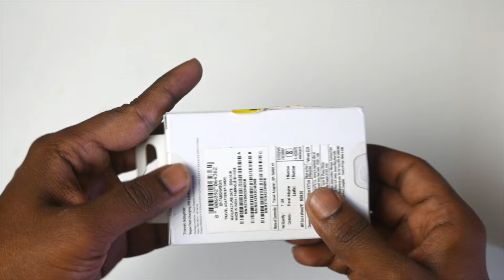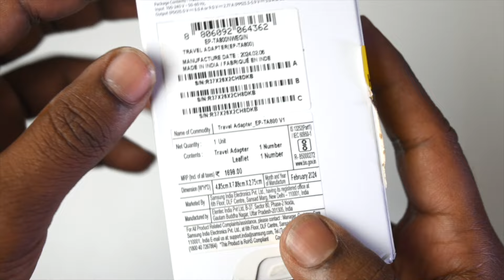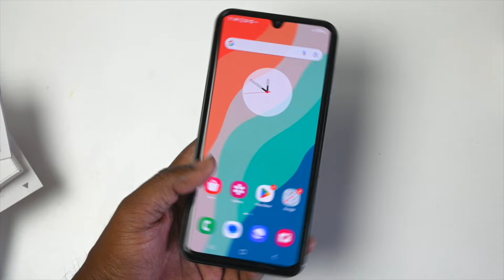Sasmung 25Watt PD Charger unboxing, bundle offer with Samsung Galaxy F15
in this video I have unboxed 25watt power adapter for samsung galaxy f15.
I bought this charger for Samsung f15 as a bundle offer at the price 299 rs.